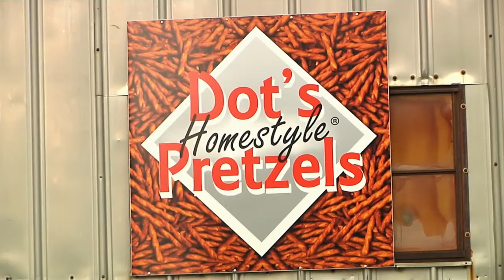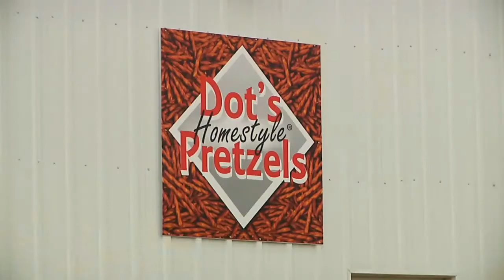Dot's Pretzels!!!!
9-17-19